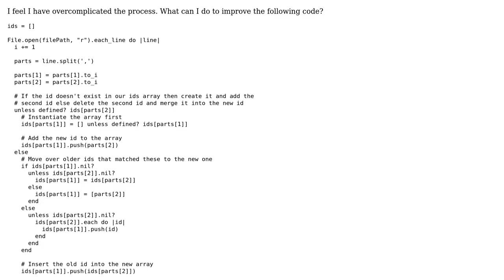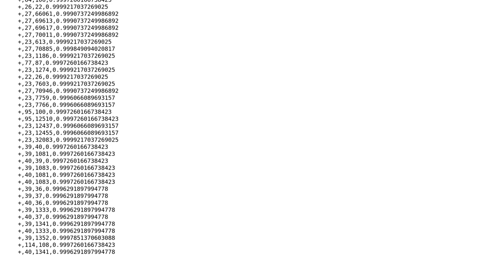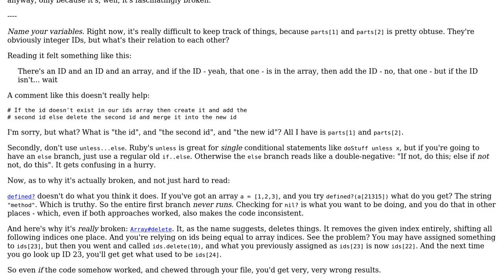Code Review: Converting a raw list of IDs to a consolidated array of ids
With thanks & praise to God, and with thanks to the many people who have made this project possible! | Content (except music & images) licensed under CC BY-SA | Music | Images & others | With thanks to user Flambino user Adam Lavin and the Stack Exchange Network Trademarks are property of their respective owners. You are responsible for your own actions.